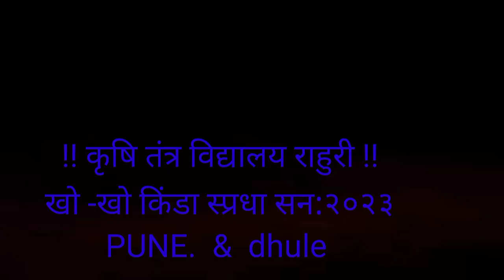# M P K V Rahuri !! pune & Dhule (Nandurbar) KHO -KHO mech !! कृषी राहुरी विद्यापीठ#2023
# M P K V Rahuri !! pune & Dhule (Nandurbar) KHO -KHO mech  !!

pune & Dhule (Nandurbar) KHO -KHO mech !!

welcome ________________🙏

!!  कृषी तंत्र विद्यालय राहुरी !!
कृषी तंत्र विद्यालय राहुरी या या ठिकाणी दिनांक 30 ते 21 खो-खो आणि हॉलीबॉल गेम आयोजित केले होते तरी या ठिकाणी वेगवेगळे विभागाती ल सांगली सातारा कोल्हापूर पुणे सोलापूर धुळे व नंदुरबार जळगाव अहमदनगर नाशिक विविध कृषी तंत्र विद्यालय येथील मुलं यात सहभाग घेतले होते तर या ठिकाणि धुळे व नंदुरबार वर्सेस पुणे स्पर्धा झाली होती जर हा व्हिडिओ आवडला असेल लाईक अन शेअर करा आणि कमेंट करा

कृषी तंत्र विद्यालय राहुरी 20223

कृषी विद्यापीठ राहुरी खो-खो स्पर्धा २०१३ या ठिकाणी वेगवेगळे जिल्हातील मुलांनी भाग घेतला होता सोलापूर सांगली सातारा कोल्हापूर या ठिकाणी खूपच स्पर्धा मुलींचे स्पर्धा सर्व विद्यार्थ्यांनी भाग घेतला होता तर हा व्हिडिओ आवडला असेल तर करा